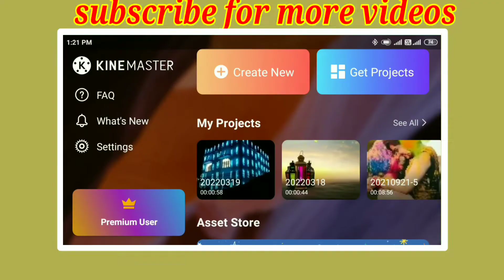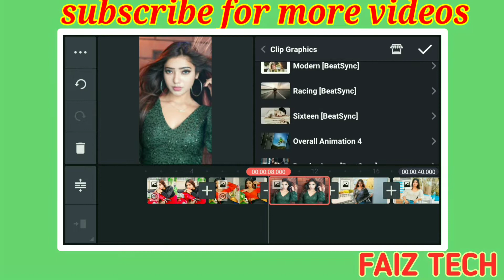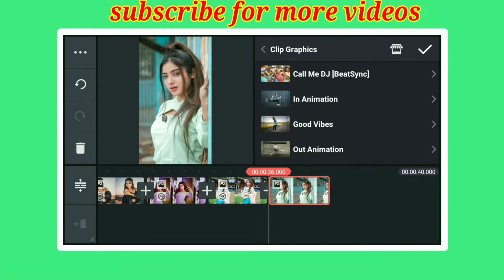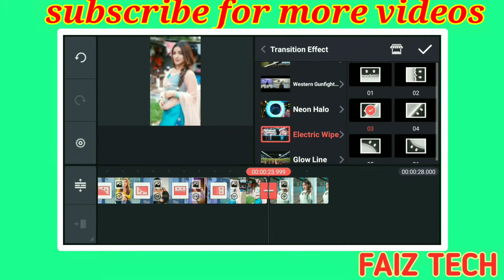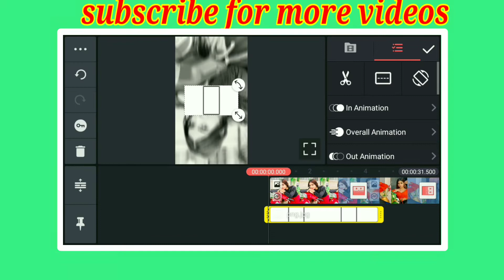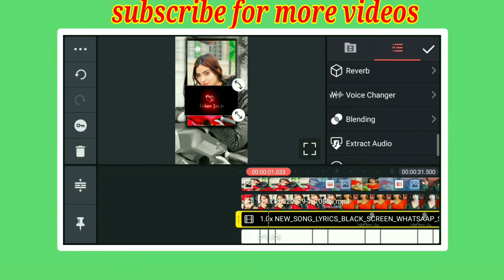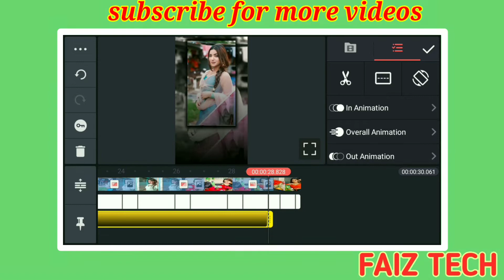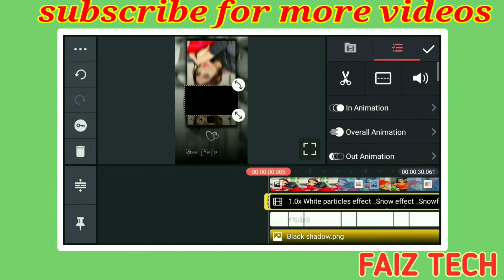trending status video for whatsapp || kinemaster video editing 2022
how to make editing for kinemaster
 how to make editing for WhatsApp status kinemaster
 how to make editing fire WhatsApp status kinemaster
how to editing kinemaster
kinemaster se status kaise banaen kinemaster se WhatsApp status kaise banaen
kinemaster tutorial for editing
kinemaster ko kaise samjhe
 Hindi wala kinemaster se lyrics status kaise banaen
how to create a training status in 🎼🎼🎼🎼🎼🎼🎼🎼🎼🎼🎼🎼🎼🎼🎼 काइन मास्टर डीजे स्टेटस एडिटिंग

black screen trending status kaise banaye leaf status editing leaf status video editing leaf status video editing kinemaster leaf status

(1)djstatusvideoediting2022
(2)faiztech (3)Trending_Beat_Sync_Status (4)New_Transaction_Effects (5)kinemasterediting2022 (6)kinemasterstatustutorials (7)statuskaisebanaye (8)Call_me_dj (9)fullscreenstatus (10)newfullscreenwhatsappstatusediting (11)HDstatusediting (12)lyricsstatusediting (13)professionalstatus (14)newtrendingstatusediting (15)4kstatusediting (16)Shots (17)Photomovestatusediting (18)kinemasterediting2022 (19)statusediting2022 (20)#2022 (21)HDphotomoviestatus (22)kinemasterstatusvideoediting (23)Instagram_Reels (24)status